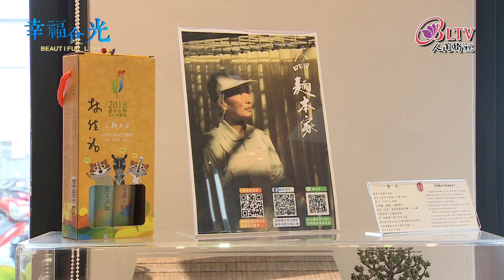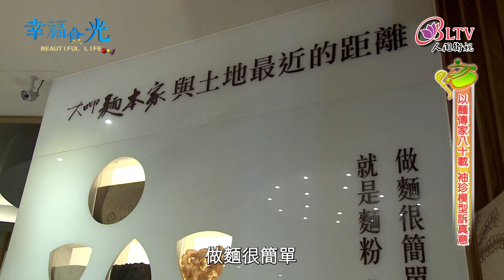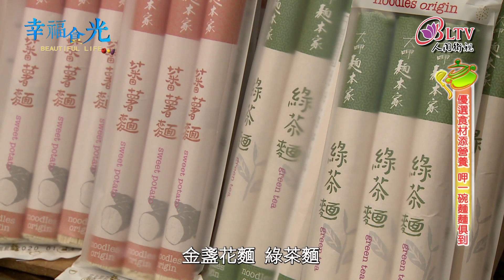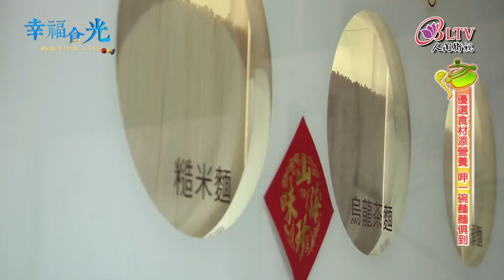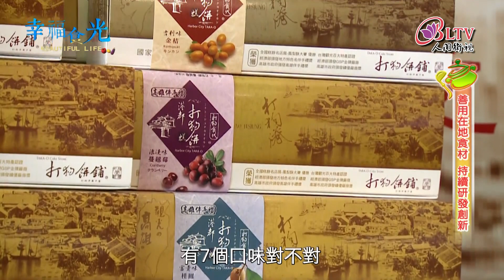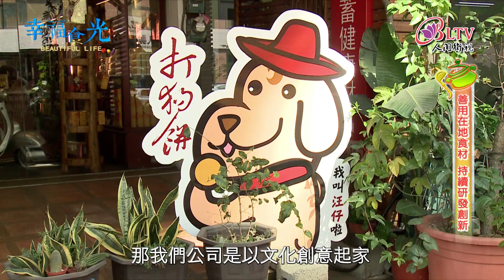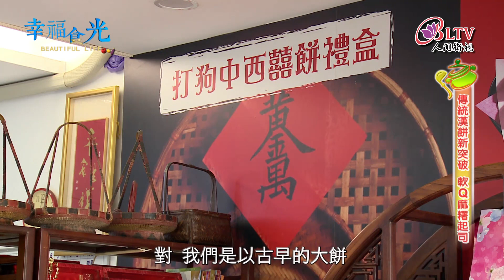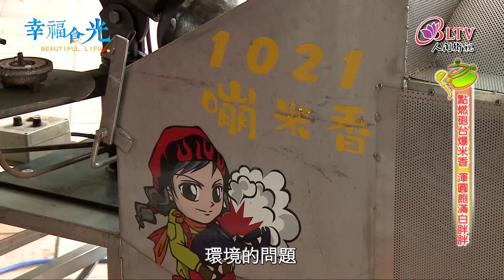幸福食光 精華版28 - 大呷麵本家∣打狗餅舖∣1021爆米香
【 大呷麵本家】
☀️人家常說「民以食為天」，平常我們最常吃的主食除了白米飯，就是麵條啦。相信很多人都會買幾包麵條放在家裡當儲糧，但是聽說大甲有一間製麵廠非常厲害，除了研發出十幾種口味的麵條令人驚艷之外，精緻典雅的包裝更成為了人氣伴手禮，這麼特別的滋味我怎麼能錯過呢，快快跟我一起來吃麵聽故事吧

【打狗餅舖】
☀️高雄過去的舊名叫打狗，相信很多人都知道。但是高雄有名的「打狗餅」是怎麼來的？這你可能就不知道了吧！聽說打狗餅的背後有一段感人的故事，今天我特別要去拜訪打狗餅的創始人－姿學姐，除了聽聽這段故事，當然也想跟她學點做餅的技術。

【1021爆米香】
☀️在宜蘭蘇澳有一款隱藏版的人氣伴手禮-嘣米香，大砲造型的特製機器，不但可以吸引大家的目光，更能夠在高溫、高壓的環境下，做出表面光滑、澎發度高的白白胖胖爆米香，而智傑更進一步，集結了宜蘭當地的優質食材，做出多達29種口味，因此被稱為宜蘭地區的"爆米香"達人，許多在地朋友都會在年節活動、廟宇慶典的時候，特地跑來跟他訂做，祈福專用的米香龜。

【幸福食光】粉絲團按個讚！

下載 iBLTV人間衛視App 提供您更多精彩節目內容!